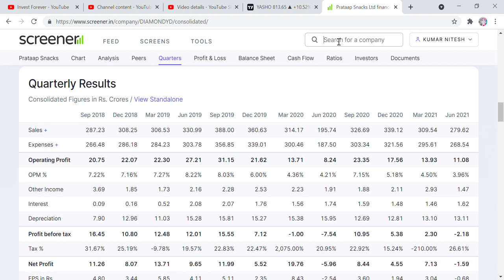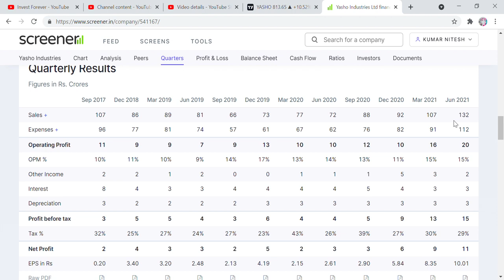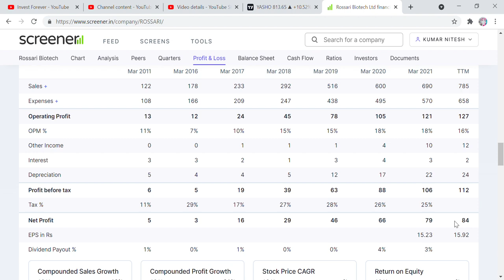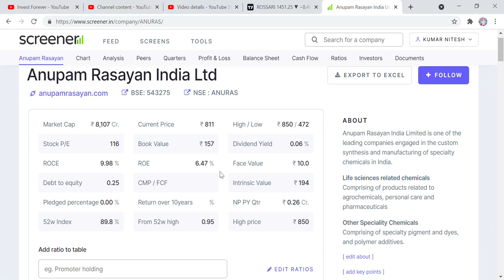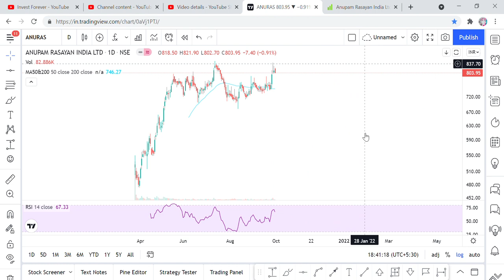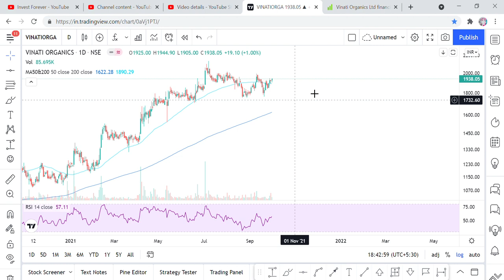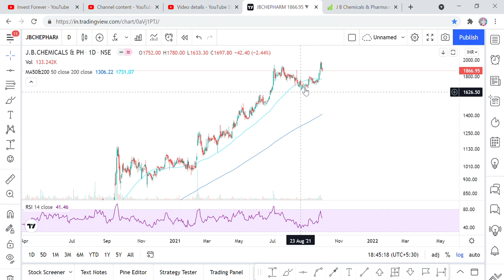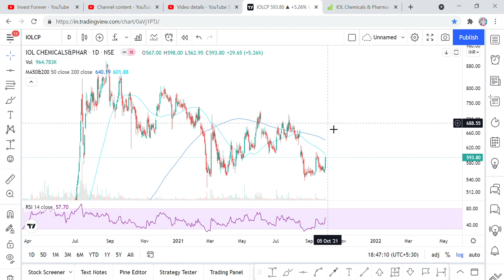VALUE BUYING CHEMICAL STOCKS, YASHO IND, ROSSARI BIOTECH, ANUPAM RASAYAN, VINATI, JB CHEMICAL, IOLCP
Hi Friends,